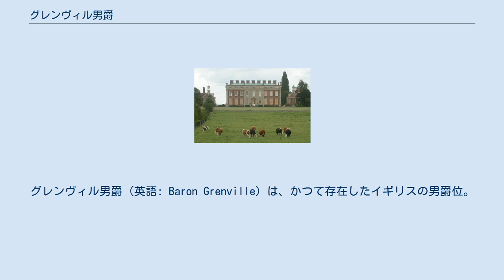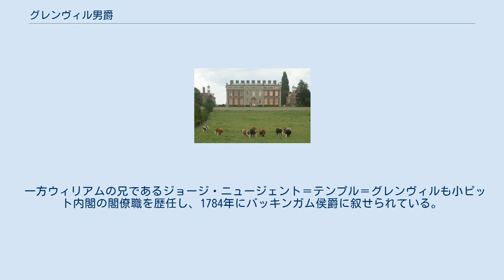グレンヴィル男爵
グレンヴィル男爵（英語: Baron Grenville）は、かつて存在したイギリスの男爵位。
グレートブリテン貴族爵位。
 首相ウィリアム・グレンヴィルが1790年から1834年にかけて保有した爵位である。
 小ピット内閣で閣僚職を歴任していたウィリアム・グレンヴィルは、1790年11月25日の勅許状によりグレートブリテン貴族爵位「バッキンガム州におけるワットン＝アンダー＝バーヌウッドのグレンヴィル男爵（Baron Grenville, of Wotton-under-Bernewood in the County of Buckingham）」に叙せられた。
グレンヴィル卿はその後首相になっている。
 しかし彼に子供はなく、1834年1月12日の彼の死とともに爵位は廃絶した。
 一方ウィリアムの兄であるジョージ・ニュージェント＝テンプル＝グレンヴィルも小ピット内閣の閣僚職を歴任し、1784年にバッキンガム侯爵に叙せられている。
さらにその子であるリチャード・テンプル＝ニュージェント＝ブリッジズ＝シャンドス＝グレンヴィルは、1822年にバッキンガム＝シャンドス公爵に叙せられたが、この公爵位は2代後の1889年に廃絶した。